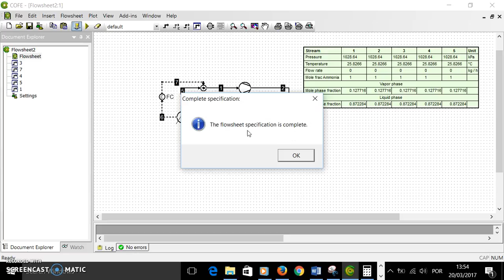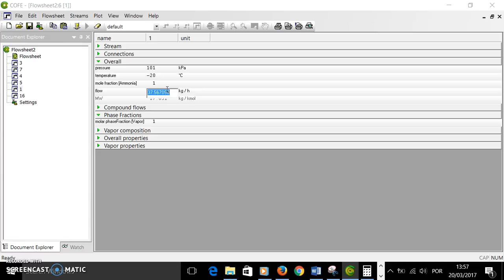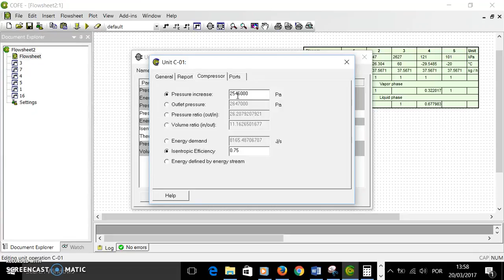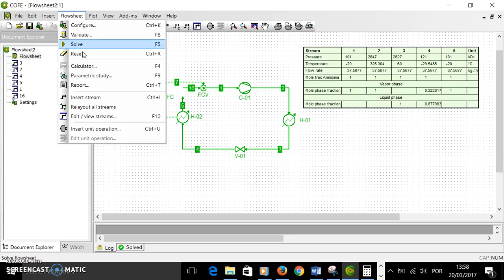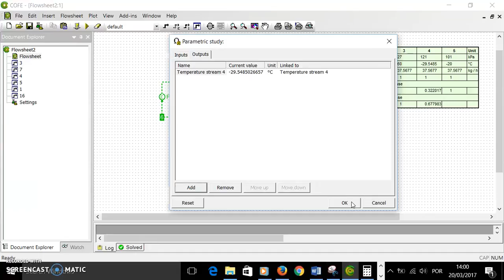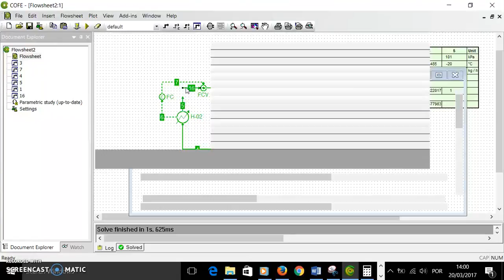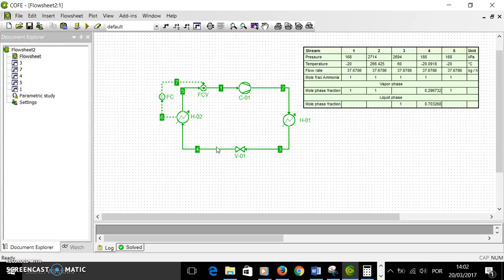Simulação de um ciclo de refrigeração com amônia - parte 2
O objetivo do tutorial é projetar uma planta simples de refrigeração usando amônia de tal modo a remover 10.000 W de energia. Deseja-se manter uma câmara refrigerada a -10 ºC e a água de refrigeração disponível ao condensador possui temperatura mínima de 25 ºC. Assuma uma queda de pressão no condensador e no resfriador de 20 kPa e que a eficiência do compressor é de 75%. Calcular as pressões no sistema e a vazão de refrigerante necessária.

Como o processo é um ciclo fechado, mostra-se como proceder para simulá-lo no COCO com sucesso.

Coeficiente reversível de desempenho =~ (carga térmica do evaporador)/(trabalho requerido) = (6516,96 W)/(10000 W) = 0,652
A –20 ºC (Ciclo de Carnot ideal) = 0,257 D ineficiência no compressor e uso de uma válvula de estrangulamento ao invés de uma turbina.